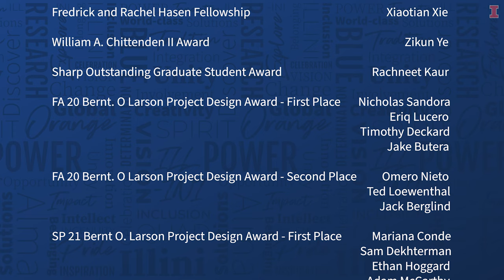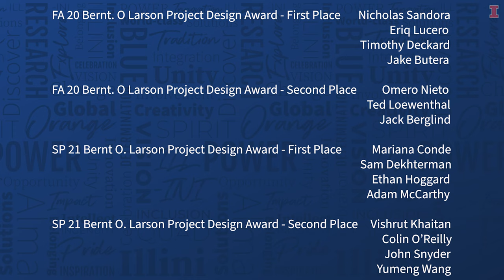ISE Award Video 2021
ISE fellowship, scholarship, and award recipients express their gratitude, along with a few words from donors and Department Head Jeff Shamma.